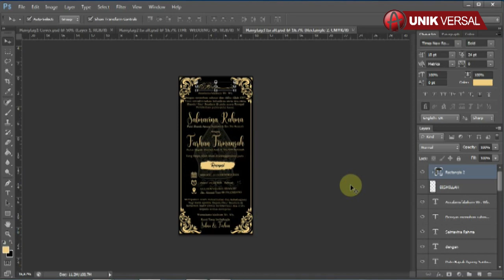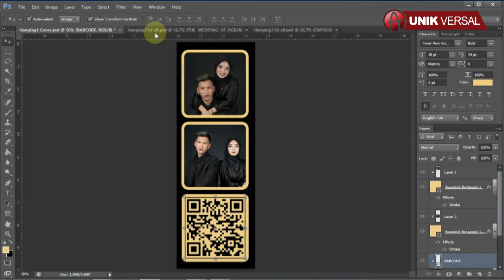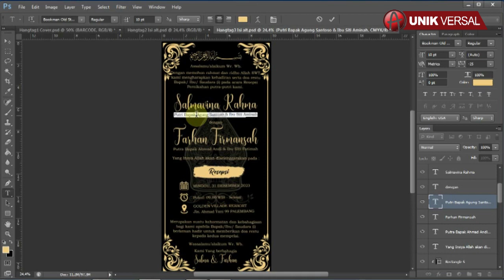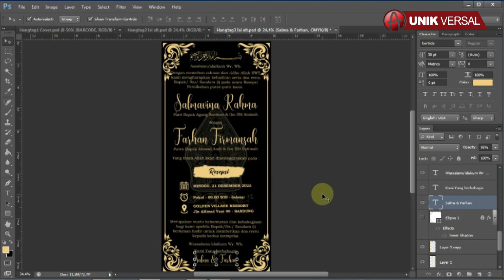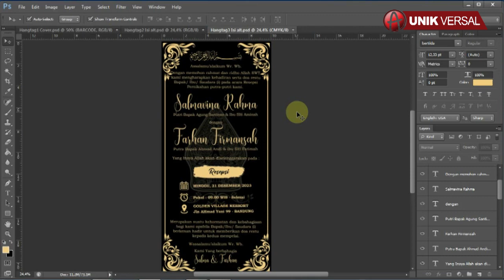UNDANGAN Hangtag 29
Selamat pagi, pada kesempatan kali ini saya ingin berbagi file setting Undangan Hangtag 29 untuk master Filenya sendiri sudah saya siapkan dalam dua format, satu menggunakan Adobe Photoshop CS6 dan satu lagi menggunakan Corel draw X7.
Pada kesempatan kali ini saya membuat video tutorial bagaimana cara mengedit Undangan Hangtag 29 menggunakan Adobe Photoshop CS6.
File open, kebetulan ini filenya sudah saya siapkan di dalam folder ., ada 3 file disini. , kita seleksi ketiga filenya, kemudian klik open.
Hangtag Cover  P X L : 10 Cm x 3,5 Cm
Hangtag Isi 1  P X L : 8 Cm x 21 Cm
Hangtag Isi 2 P X L : 10 Cm x 21 Cm

Untuk cara mengeditnya bisa simak video berikut:
Link google drive :

Demikian video tutorial mengenai bagaimana cara mengedit Undangan Hangtag 29 menggunakan Adobe Photoshop CS6.